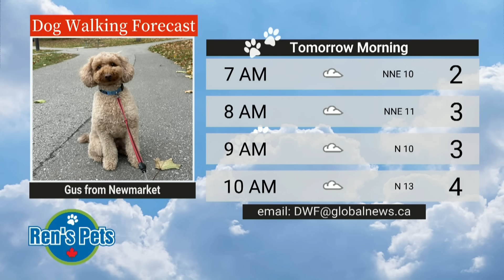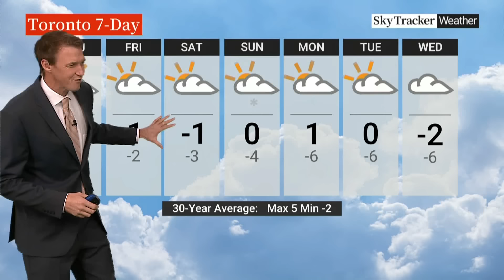"Incredible snow totals": Squalls to hit parts of Ontario, up to 80 cm possible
Several parts of Ontario are set to see “incredible snow totals” over the next few days due to a shift in temperatures over the Great Lakes, according to Global News meteorologist Anthony Farnell.

Water temperatures across the lakes have been at record mild levels given the calm fall so far, Farnell said. However, a looming change in temperature between the lake and the air will create “ideal conditions” for lake effect snow, he added.

“Areas downwind of all five Great Lakes will see some incredible snow totals this upcoming weekend and travel will be difficult at best,” Farnell said. “The Lake Huron and Georgian Bay snow squalls will quickly intensify early Friday morning and continue right into early next week.”